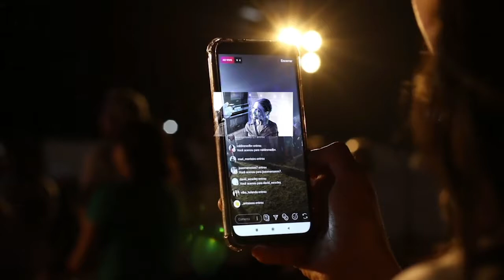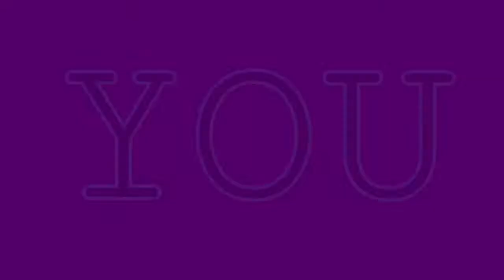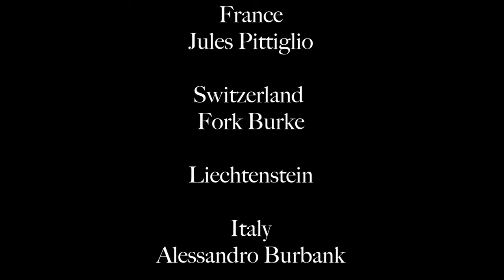Wordtrip Europe ep. 7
France 🇫🇷
Poésie
Jules PittiglioPittiglio
Switzerland 🇨🇭
Language
Fork Burke
Production and edits in collaboration with Pearl Ramsey
Liechtenstein 🇱🇮
Italy 🇮🇹
How to comb your hair with a fork
Alessandro Burbank
San Marino 🇸🇲
Vatican City 🇻🇦
Mi chiamo Simone
Fabrizio Orazzini